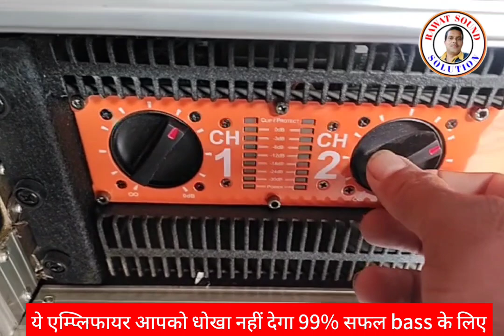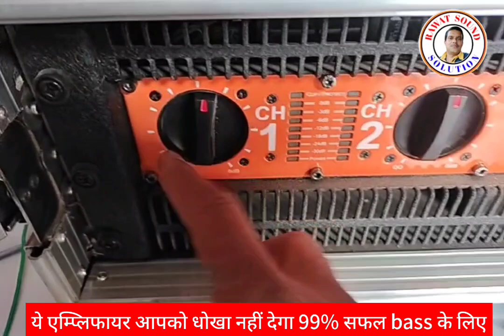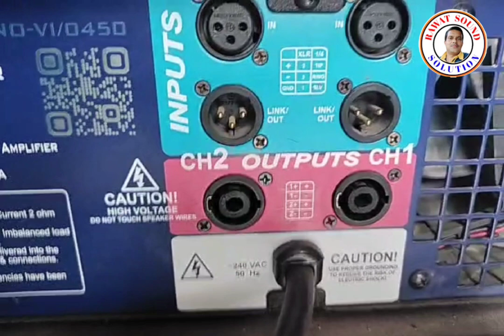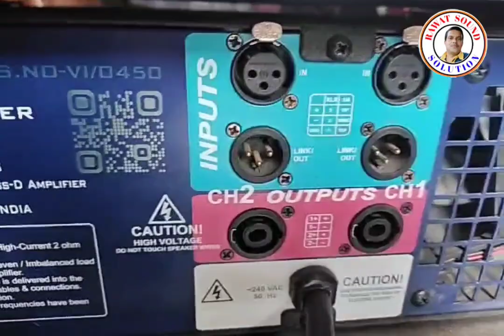बकवास में मत फसो BASS के लिए सिर्फ यही एम्प लो l किसी और पर मत करना पैसे बर्बाद .